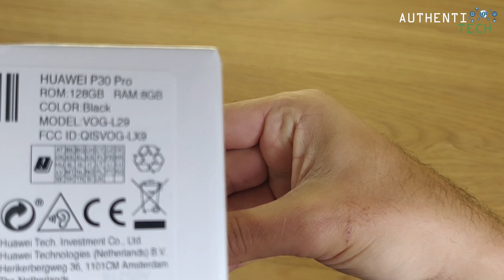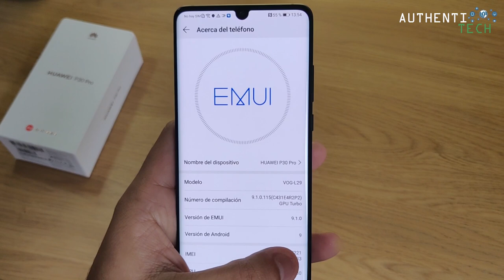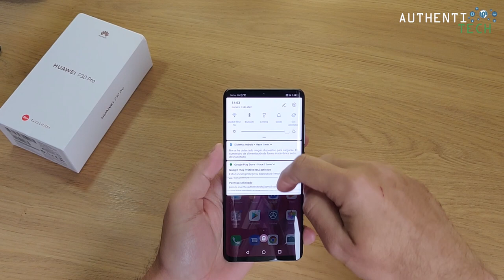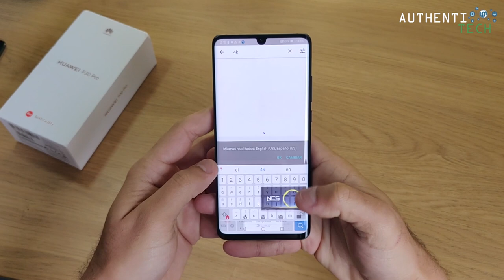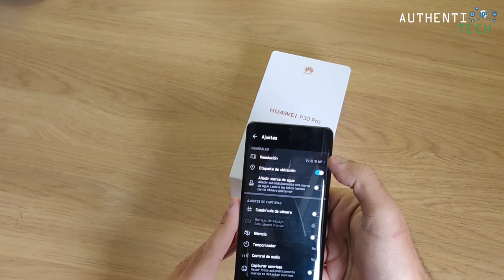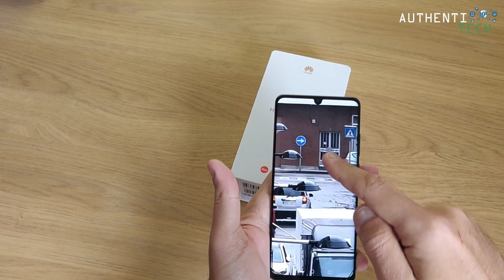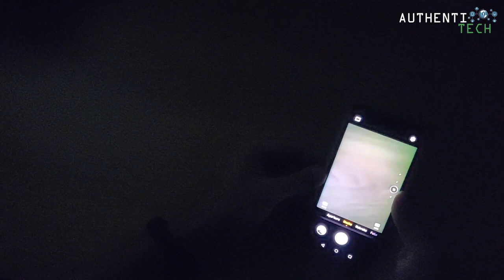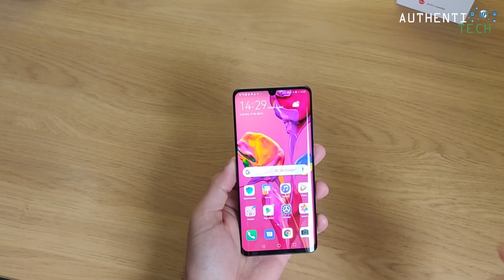★ Huawei P30 Pro - Unboxing PT-BR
Olá! Me perdoe se esta descrição não condiz diretamente com o vídeo que você acabou de assistir, mas encontrei recentemente esta forma de atualizar todos os mais de 400 vídeos que tenho postados aqui no YoTube no decorrer destes quase 5 anos de Canal. De agora em diante irei atualizar constantemente todos os vídeos com as mesmas descrições, contendo todas as rifas ativas, links das minhas redes sociais, links ativos dos meus grupos de cupons, além dos produtos mais solicitados por vocês!